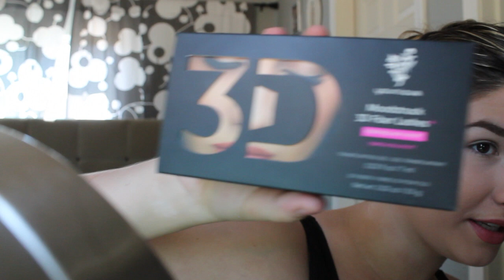Honest review of Youniques NEW 3D mascara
So for this weeks talk about it thursday, we decided to see what all the hype was about the Younique 3D mascara..   See what Auriela has to say about it!